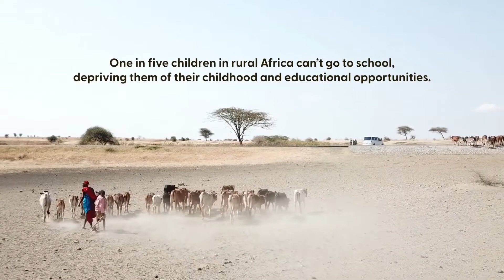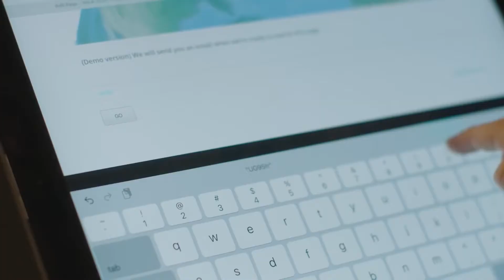Solar Cow, School Teleporter - Energy becomes an incentive to send children to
Thanks.